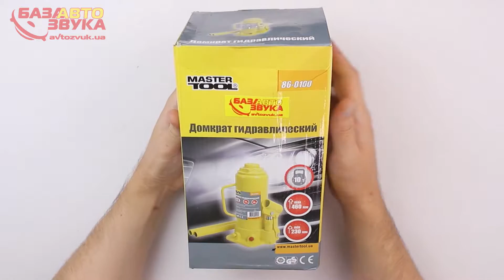Гидравлический домкрат MasterTool 86-0100